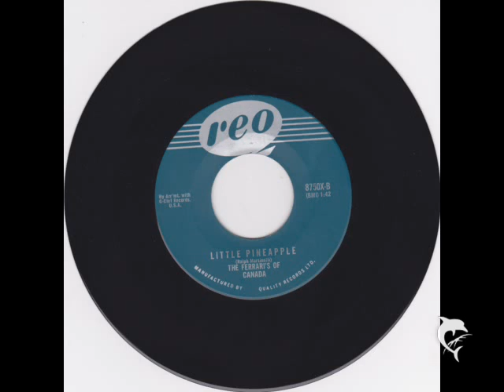(Surf instr) The Ferrari's of Canada - Little Pineapple